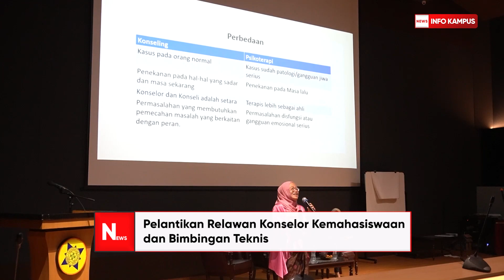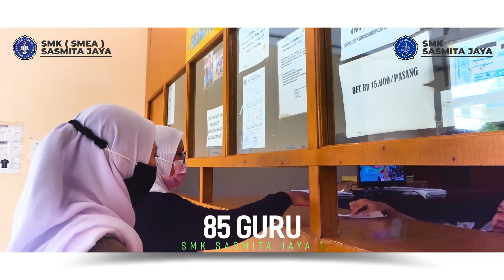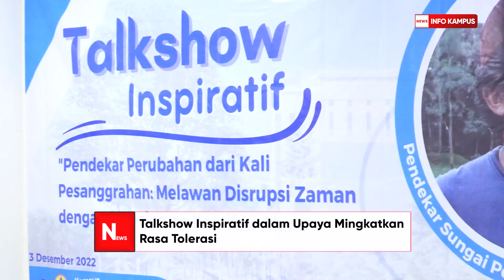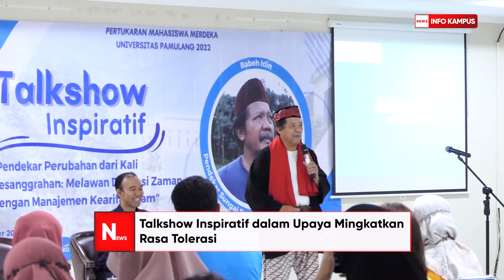Info Kampus Edisi 74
01:35 1.Ketua Yayasan Sasmita Jaya Tutup Usia
04:31 2.Pelantikan Relawan Konselor Kemahasiswaan dan Bimbingan Teknis
09:53 3.Pelatihan Pembuatan Video Based Learning FAI Bersama ADPISI Jabodetabek
14:53 4.Siswa SMK Sasmita Jaya 2 Meraih Mendali Emas Ajang Porprov VI Banten
17:08 5.IKA Unpam Mempersiapkan Calon Wisudawan Menjadi SDM Unggul
22:30 6.Talkshow Inspiratif dalam Upaya Mingkatkan Rasa Tolerasi
25:35 7.Peningkatan Digital Marketing dengan Aplikasi Sederhana Membantu UMKM Pondok Petir